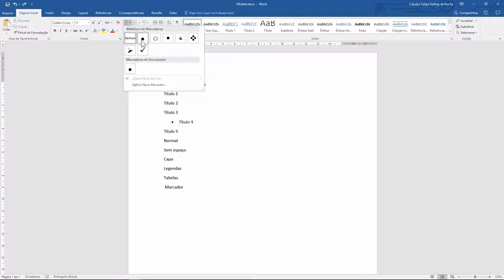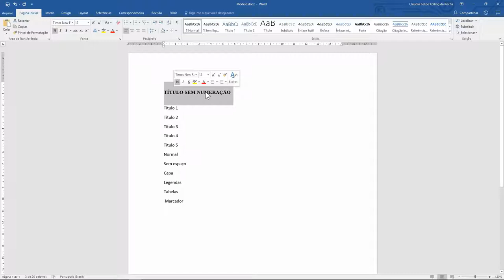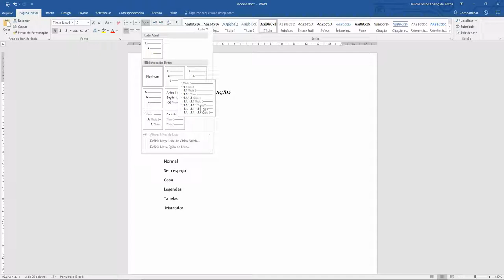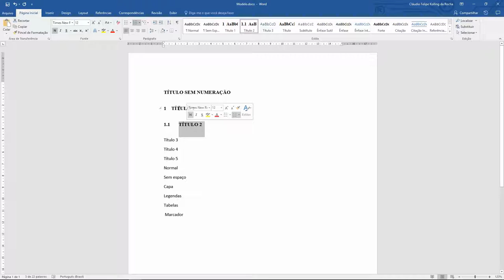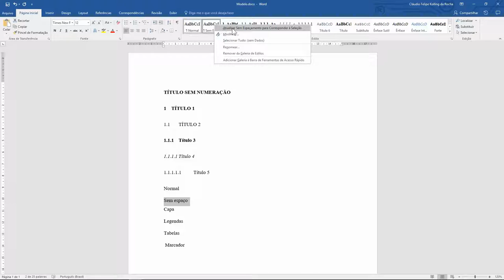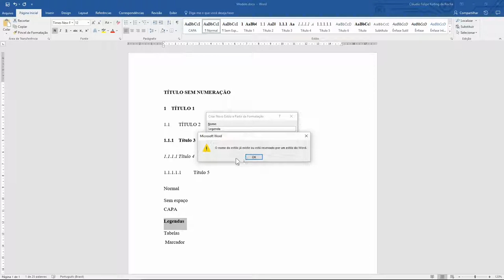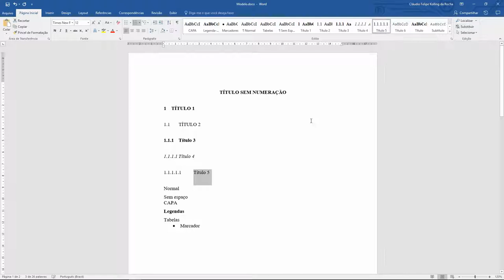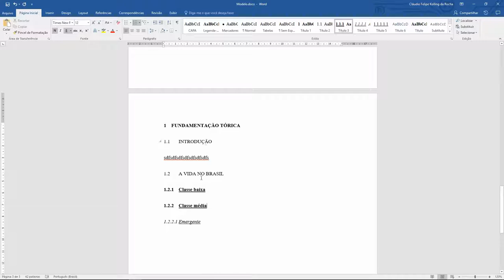TCC - Automação em Word - #01 - Formatando Estilos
Neste vídeo exploramos o uso de estilos de formatação do editor de texto MS Word.
Os estilos de formação nos permitem a criação de configurações pré-determinadas de formatação de texto para uso ao longo do arquivo. A utilização dos estilos de formatação facilita muito a redação de trabalhos acadêmicos, uma vez que com poucos passos posso formatar todo o trabalho.

Aproveite o vídeo e boa escrita.

Precisa aprender a utilizar gerenciador de referências? Assista